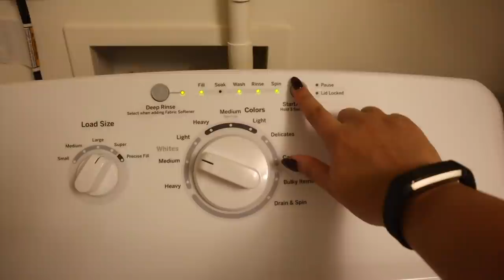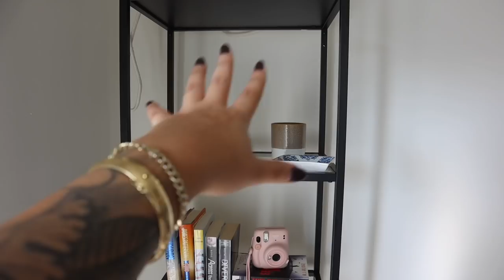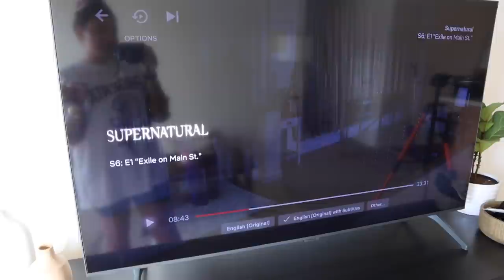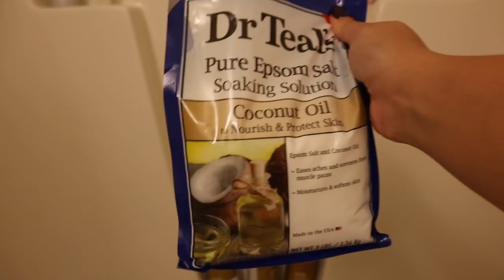CLEAN MY ENTIRE APARTMENT WITH ME + HAVE A SELF-CARE PAMPER NIGHT | NEW YEAR RESET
Getting 2022 off to a great start by deep cleaning my entire apartment and doing a little self-care! :)

IN THIS VIDEO:
Eye masks
Lash serum
Face mask
Bath salt
Bubble bath

EDITING SOFTWARE:
Final Cut Pro X

ABOUT ME